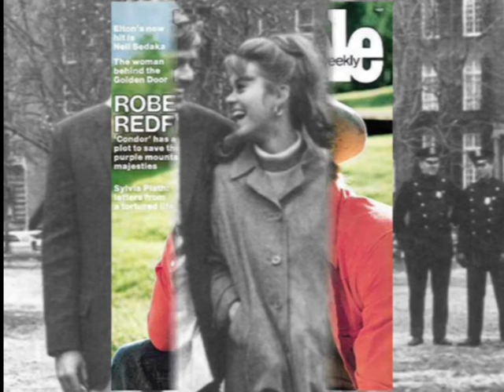Robert Redford in art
Charles Robert Redford Jr. (Santa Monica, 18 agosto 1936) è un attore, regista e produttore cinematografico statunitense
Nel 1990, insieme con l'amico regista Sydney Pollack, ha fondato il Sundance Film Festival. Nel corso della sua lunga carriera ha ricevuto due premi Oscar: uno nel 1981 come miglior regista per Gente comune e uno alla carriera nel 2002; inoltre è stato candidato altre tre volte per La stangata (1973) come miglior attore e per Quiz Show come miglior regista e miglior film. Nel 2017 gli è stato conferito il Leone d'oro alla carriera.
Come regista, Redford segue un percorso artistico che gli vale il riconoscimento di critica e pubblico alla sua professionalità. Nel 1980 inizia con Gente comune, che ottiene critiche molto buone e successo di incassi e che gli vale il premio Oscar al miglior regista. Redford dirige anche Milagro, un film bucolico e fantastico, in cui si riflette il suo amore per la natura e la vita rustica, che però non ha un successo significativo. Nel 1992 dirige In mezzo scorre il fiume, che tratta del dialogo tra genitori e figli, un tema ricorrente nella sua vita, seguito poi da Quiz Show, che ottiene buone critiche, anche se uno scarso successo ai botteghini e che gli vale la sua seconda candidatura agli Oscar come miglior regista dopo Gente comune.
Nel 1993 interpreta un affascinante miliardario in Proposta indecente di Adrian Lyne, con Demi Moore e Woody Harrelson.
Nel 1998 dirige L'uomo che sussurrava ai cavalli, basato sul romanzo di Nicholas Evans; nel 2000 è la volta di La leggenda di Bagger Vance, nel 2007 Leoni per agnelli, nel 2010 The Conspirator e nel 2012 La regola del silenzio - The Company You Keep.
Nel novembre 2016 Redford annuncia il suo ritiro come attore, dopo aver terminato i film Le nostre anime di notte e Old Man & the Gun, per dedicarsi solamente alla regia
Nel 2017 presenta il film Le nostre anime di notte, fuori concorso alla Mostra internazionale d'arte cinematografica di Venezia, di cui è protagonista assieme all'amica e collega Jane Fonda. La pellicola narra la storia d'amore di due vedovi ottantenni. Inoltre entrambi gli attori ricevono il Leone d'oro alla carriera.